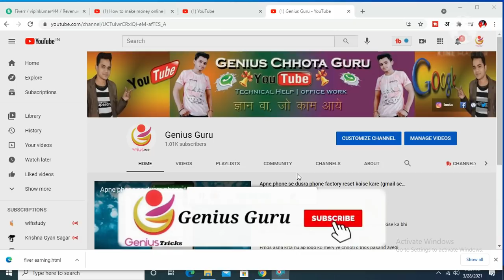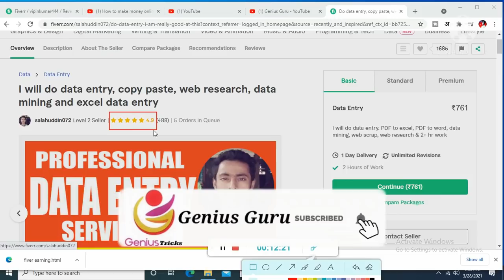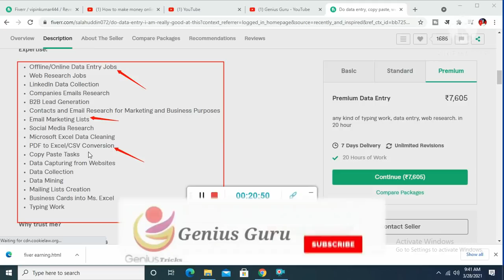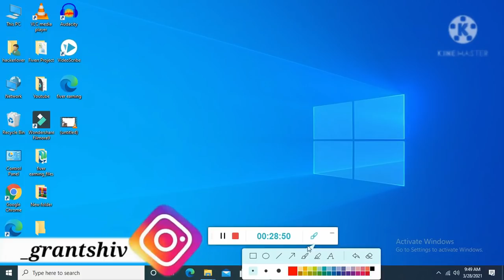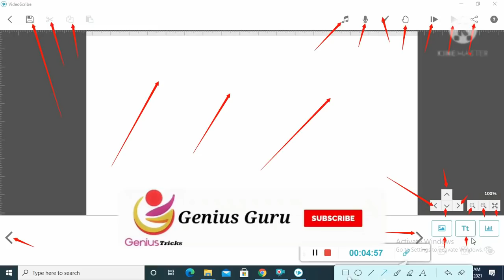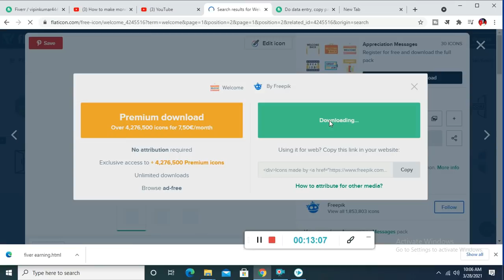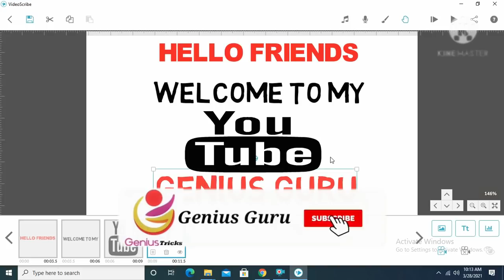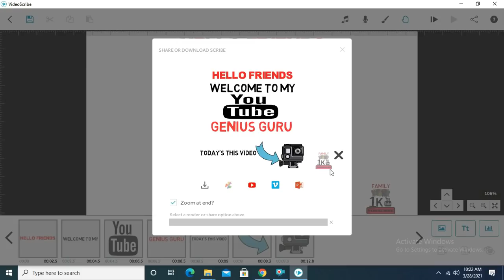How to earn money from Fiverr without any skills || work for fresher || work for beginners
How to earn money without any skills || work for fresher || work for beginners || Fiverr

fiverr website se paise kaise kamaye
how to earn money from fiverr in mobile
how to earn money from fiverr app
how to earn money from fiverr without any skill
how to earn money from fiverr in hindi
how to earn money from fiverr / fiverr short skills
how to earn money from fiverr in pakistan in mobile,
how to start earning from fiverr,
how to earn money from fiverr malayalam,
how to earn money from fiverr in pakistan 2021,
how to use fiverr to earn money,
how to earn using fiverr,
how to earn money through fiverr
online work from home
fresher work
online work karke paise kaise kamaye
online work from home jobs for students
online work and earn
online work at home and earn money without investment
online work kaise sikhe .